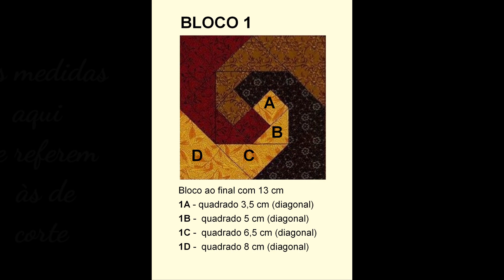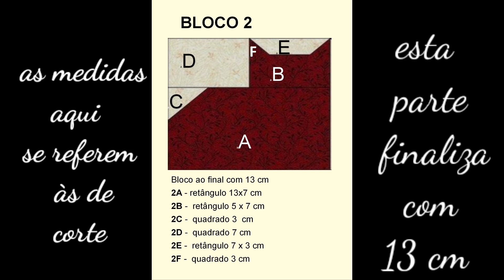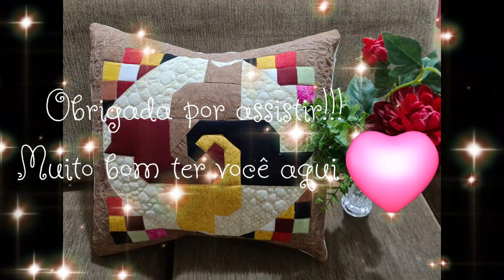Bloco Pathwork Gatinhos - kitten patchwork block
Quer aprender patchwork e quilting ? Venha para cá!!!
Grande abraço a todos que curtem este canal que aos pouquinhos cresce por aqui.
Acompanhem-nos também no facebook e no instagram.

Para os amantes da arte, do patchwork, do quilt, da costura,  da dedicação e do amor a tudo que encanta aos olhos.  Venha conhecer a minha paixão  pelos paninhos.

Eu sou a Cleonice Neves do Juntandu Panu  - São Luís- Maranhão - Brasil

patchwork
quilt
quilting
costura criativa
blocos de patchwork
patchwork passo a passo
retalhos de tecido
o que fazer com retalhos de tecido
patchwork brasil
patchwork tutorial
patchwork para iniciantes
colcha em patchwork
como fazer patchwork
como fazer bloco de patchwork
como fazer patchwork passo a passo
bloco de patchwork
arte com retalhos
costura e patchwork
passo a passo costura
reaproveitando retalhos